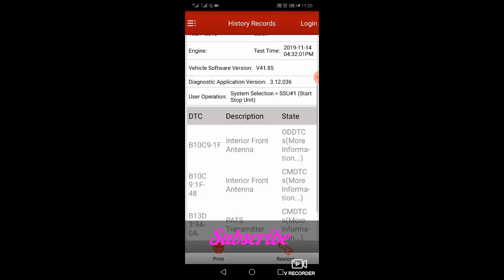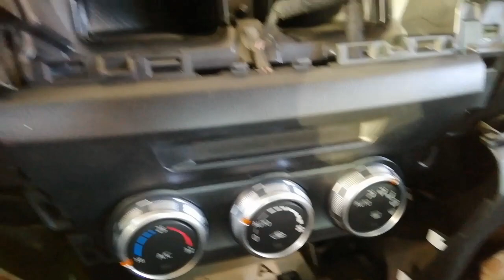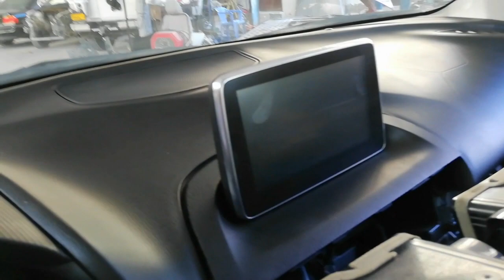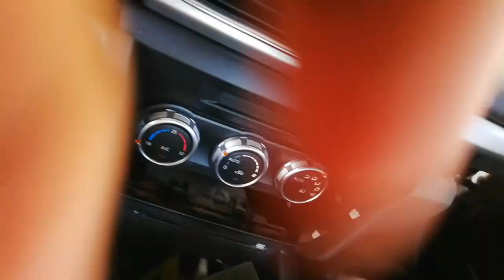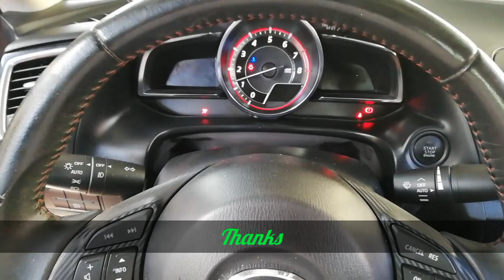B10C9-1F mazda 3 2016 model key less entry internal front antina fault find and repaire